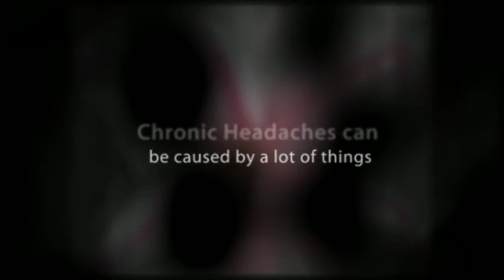West Haven, CT TMJ Migraines Relieved By Local Dentist - Dr. George Discher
dentist migraine TMJ relief